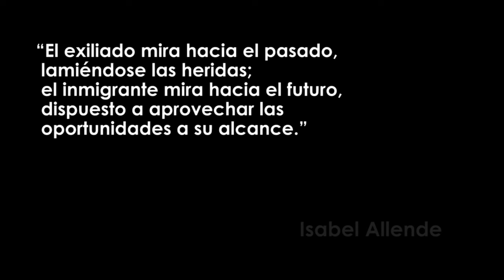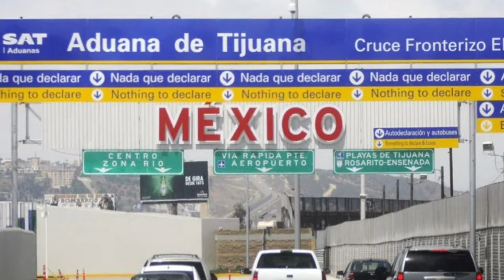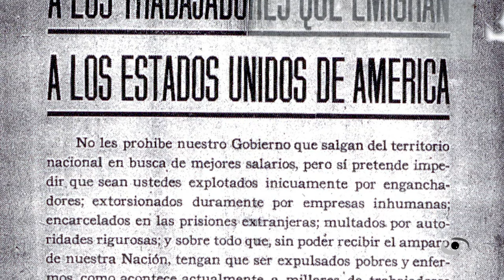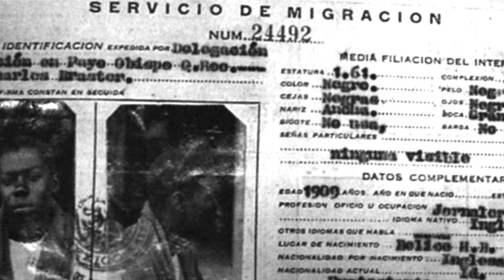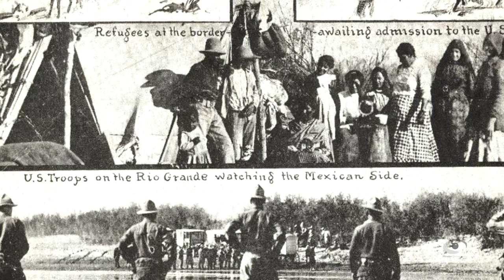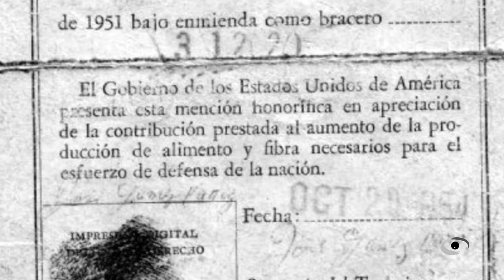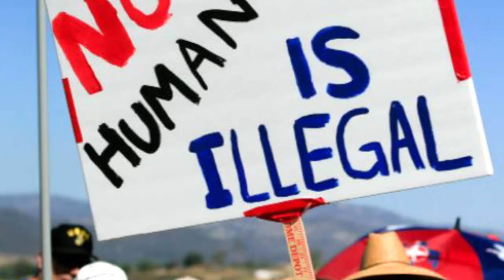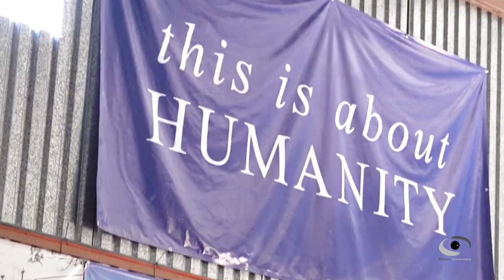Flujos Migratorios y Control de las Fronteras | Teleidoscopio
Presentamos el Teleidoscopio: "Flujos Migratorios y Control de las Fronteras" en coproducción con el Instituto de investigaciones Históricas de la UNAM, el objetivo es: Mostrar la unilateralidad y asimetría que condicionan la relación México-Estados Unidos, así como los retos que nuestra sociedad afronta en la actualidad frente a un tema con enormes perspectivas de análisis como son: la movilidad y la migración.

Coordinadores académicos IIH UNAM.
Dra. Diana Irina Córdoba Ramírez
Mtro. Pedro Marañón Hernández

Entrevistados:
Adam Goodman
Linda Flores
Itzel Hernández Lara
Claudia Masferrer
Abraham Trejo

Producción CUAIEED:
Mtro. Julio César Pérez
(Jefe de Departamento TV)
Mtra. Mariana Valeria Cruz Sánchez
(Realización/Postproducción)
Magdiel Sánchez Mendoza.
(Producción)
José Ramón San Pablo García
(Coordinación de formatos digitales)